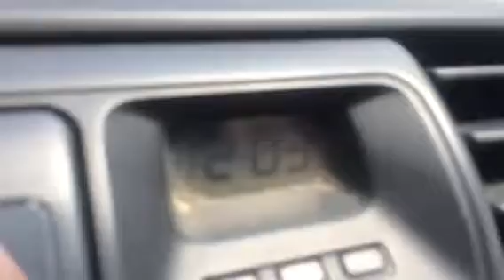All for Trying to Rescue a Cat4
All for Trying to Rescue a Cat 6